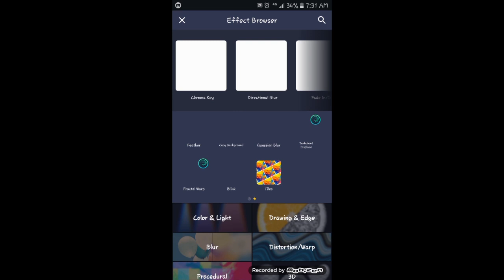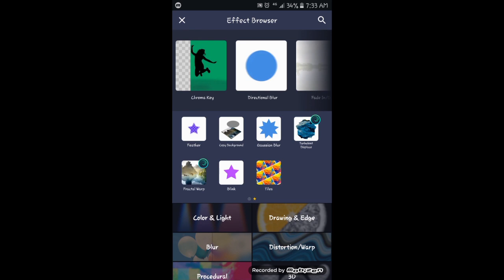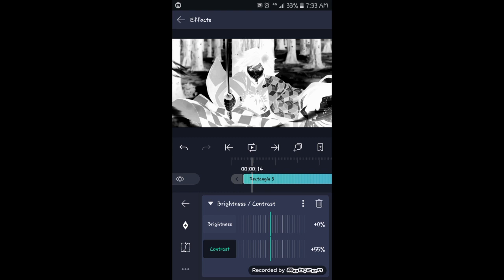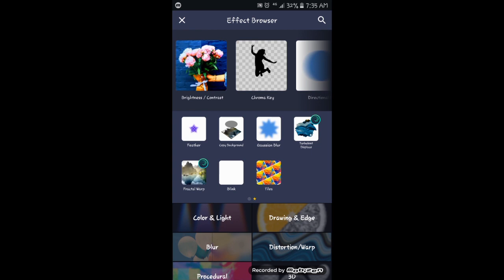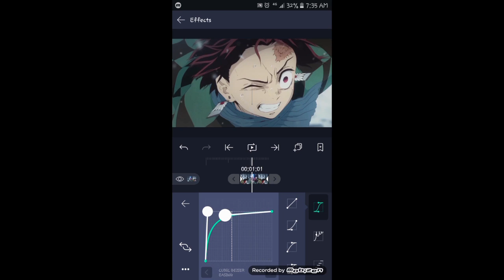Glitch Tutorial for Jugg edits | Alight Motion Tutorial